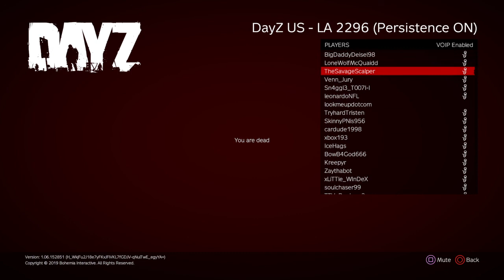DayZ_dead after 12 day in game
DayZ